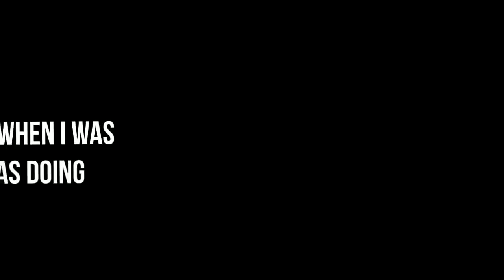She Showed No Feelings!! |Divorce Prank| Turns into a Marriage Proposal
She Showed No Feelings!! |Divorce Prank| Turns into a Marriage Proposal. Even tho her feelings was hurt she showed no emotion. Sorry for how the quality off the camera look but my other one died. So watch until the end you wont be disappointed.